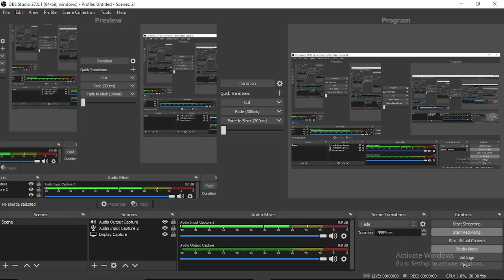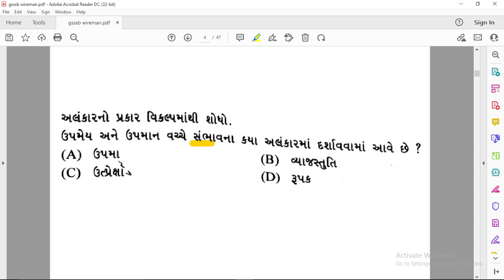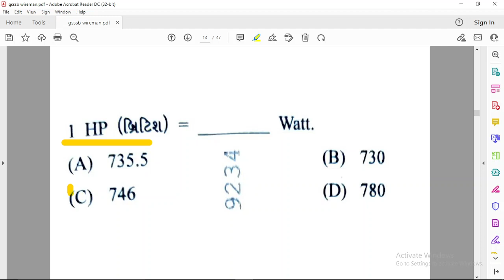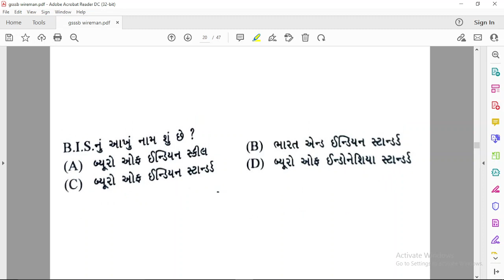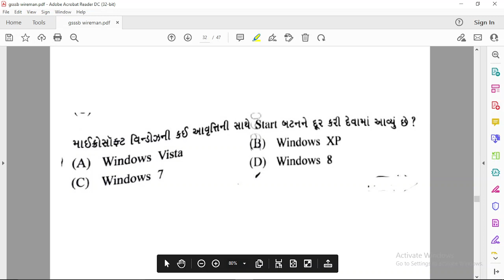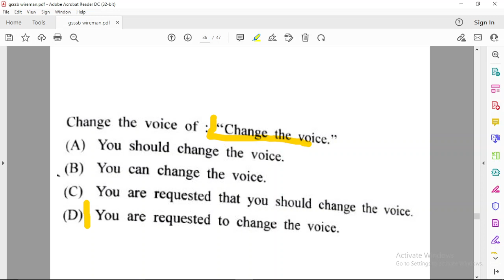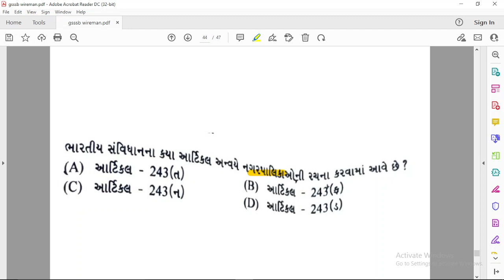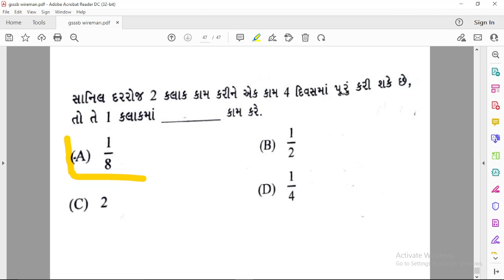gsssb wireman paper solution 2021 | gsssw paper solution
September 2021 monthly current affairs in gujarati link given below